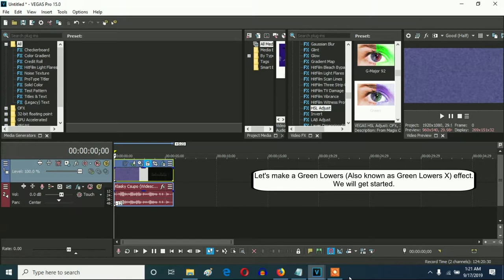How To Make Green Lowers effect (Green Lowers X) On Sony Vegas Pro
Let's learn how to make Green Lowers effect (Green Lowers X).